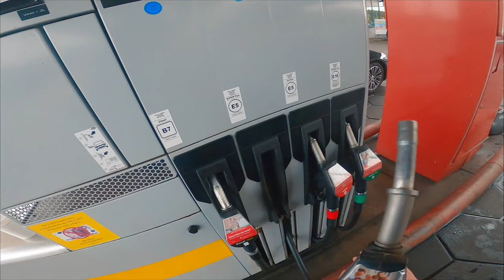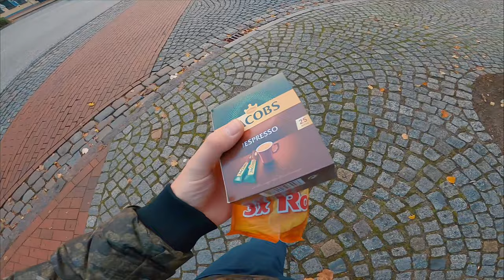Попал в дождь | Berlin ➔ Leck 450 км на HONDA CBR650 R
Ездил в очередной раз к дочери в Leck на самый север Германии, на обратном пути попал в дождь пришлось одевать дождевик.